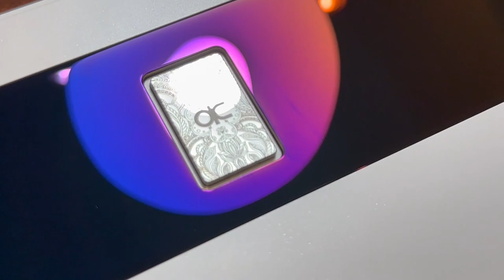QK80 - White + Dusk Mirror PVD Weight | English Subs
A QK80 build video, made for my friend as a birthday gift! I really loved the building process and the typing experience of the keyboard, perhaps even more than the QK65 and QK75. Please enjoy my first ever video :D

Specs:
QK80
White + Dusk Mirror PVD Weight
Lubed KTT Kang White
Lubed Owlstabs V2
All foams
Tape-covered PCB flex cuts

Filmed and recorded with iPhone 14 Pro

All background music below are from Sessions: Diana. Courtesy of Riot Games.
High Tide - Kupla
cars by my window - chief.
Imagination - xander.
Fragments - Idealism
Baryon - Sinnr
Forest Lullaby - BIDØ
Floral Cosmos - Gemp